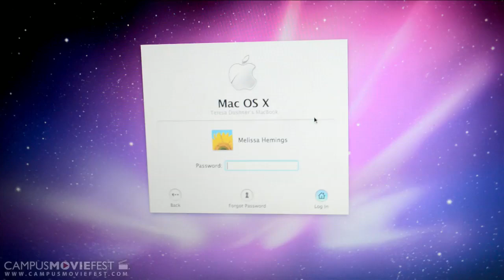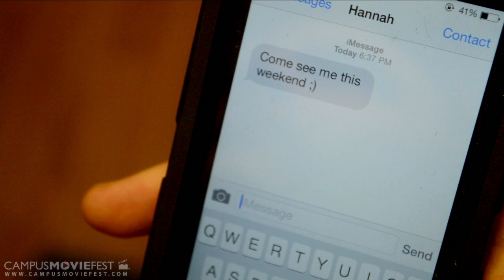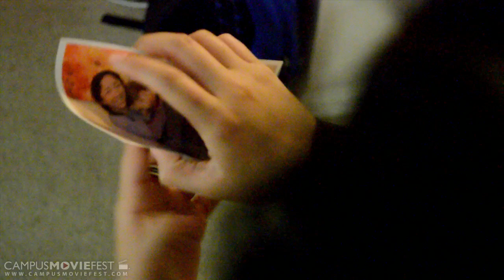Distance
Melissa and Eric fell in love the moment they met. Melissa lives in Atlanta, while Eric lives in Philadelphia. Can they make it work with the distance?

Created by Teresa Dushner's Crew at Georgia State University in 2014 as part of Campus MovieFest, the world's largest student film festival.

Distance Cast & Crew :
Teresa Dushner - Captain
with
Kyle Smith - Actor
Odalys Regina Cortes  - Actor